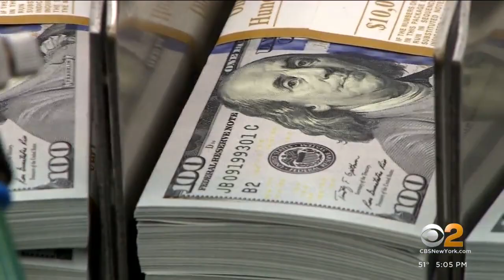Lawler win in Hudson Valley could help Republicans in the House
A win in the Hudson Valley could help Republicans seize control of the House. Republican Mike Lawler defeated incumbent Sean Patrick Maloney in a district that spans across the northern suburbs. CBS2's Tony Aiello has reaction from both candidates.